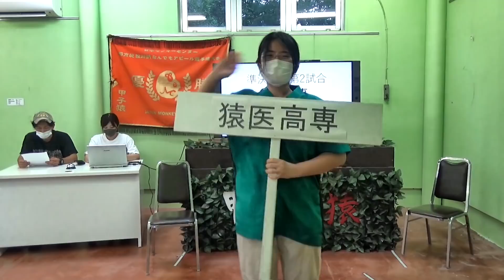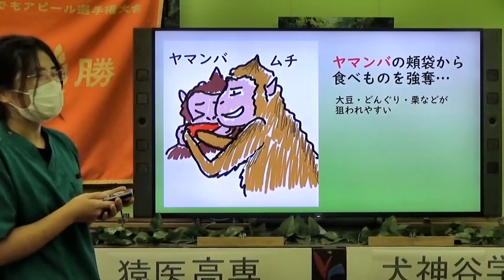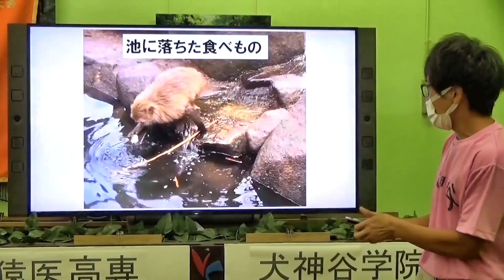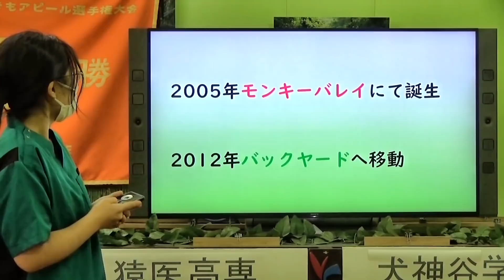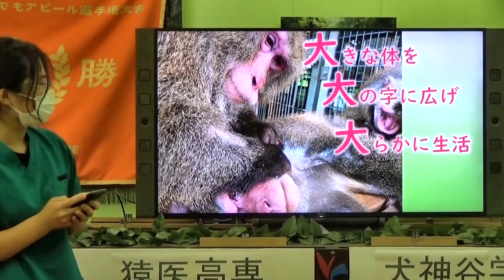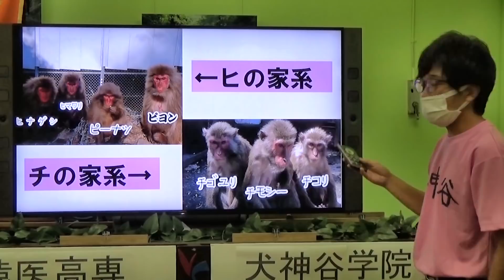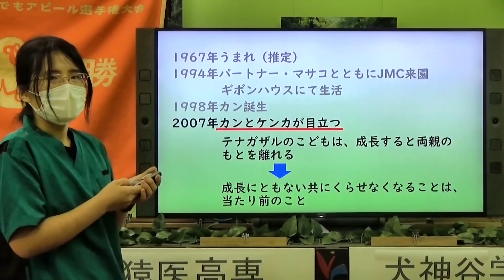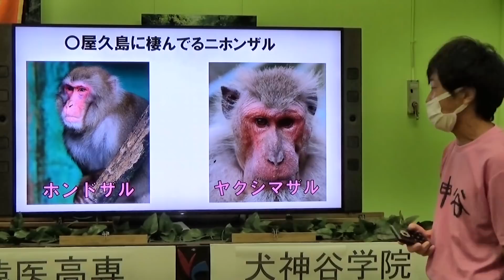第５回甲子猿準決勝第２試合猿医高専VS犬神谷学院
準決勝第２試合は猿医高専と犬神谷学院の対戦です。
決勝戦！残る１枠を勝ち取るのはどちらの高校か！？

甲子猿ルール
①各高校は設定したテーマに沿った代表選手を1試合ごとに3頭選出します。
②試合は3回までで1回ごとに表と裏に分けて試合をおこないます。
③1回につき2分間のアピールタイムが設けられており、監督はその時間内に全力で選手のプレゼンテーションをおこないます。
④3回終了後、プレゼンテーションの良かったチームに皆さまが投票をお願いいたします。
⑥投票は動画公開後から翌日12:00まで受け付けております。

ぜひ投票をよろしくお願いいたします！！

◇準決勝第２試合◇
猿医高専:藤森副監督
犬神谷学院:舟橋副監督
実況:奥村、ウグイス嬢:安倍

【試合日程】
7月22日 (木)12:15〜
第1回戦第1試合
馬太加須高校vs亜細亜館高校

7月23日 (金)12:15〜
第1回戦第2試合
魏梵島工業高校vs楠ライス商業高校

7月24日(土)12:15〜
第1回戦第3試合
日本猿類中心医療福祉高等専門学校vs阿弗利加第3高校

7月25日(日)12:15〜
第1回戦第4試合
犬神谷学院vs AC学園

7月31日(土)12:15〜
準決勝戦第1試合
馬太加須高校vs魏梵島工業高校

8月1日(日)12:15〜←この動画
準決勝戦第2試合
日本猿類中心医療福祉高等専門学校VS犬神谷学院

8月8日(日)12:15〜
決勝戦

(公財)日本モンキーセンターの公式チャンネルです。愛知県犬山市にある附属世界サル類動物園では、世界最多種、約60種850頭の霊長類を飼育展示しています。

平日 12時ごろからは、ほぼ毎日LIVE放送も行っております！
※サルの体調等によって開始時間が異なります。

【猿分補給】日本モンキーセンターとつながるオンラインサロンはこちら⇒